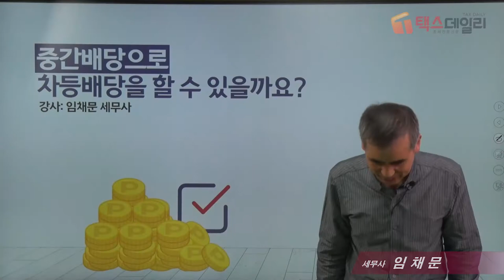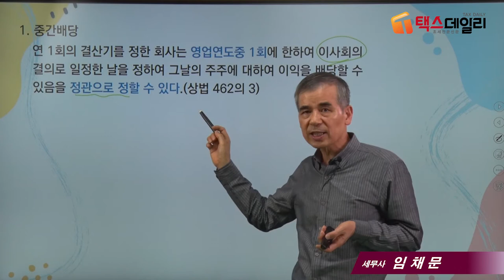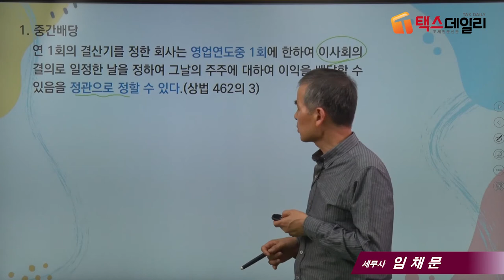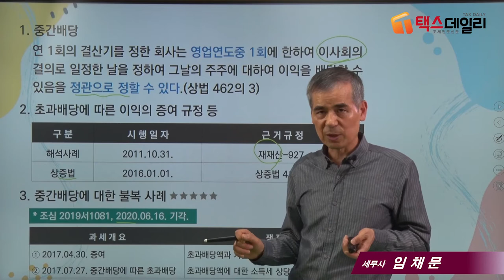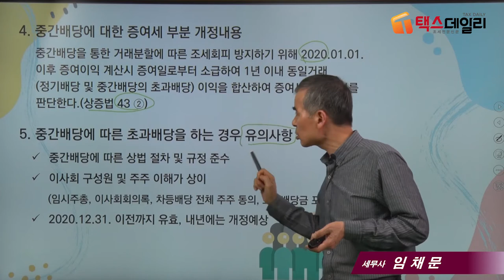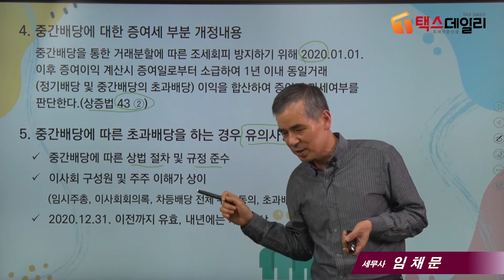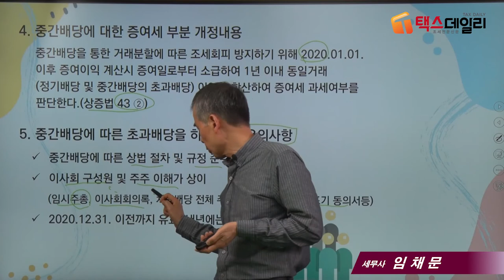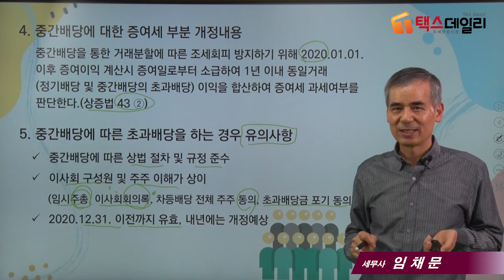[상속세 절세포인트] 17_중간배당으로 차등배당 가능할까?_임채문 세무사